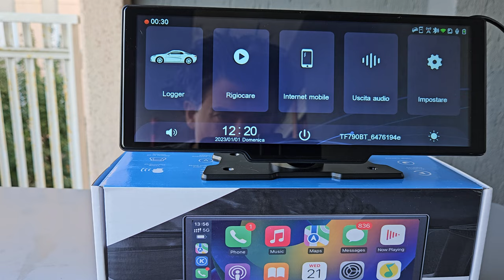ottimo ❗️JOYEAUTO ‎ZHP-001 ❗️Dashcam display 10.26" Carplay Android Auto ITA (MMB FAMILY)